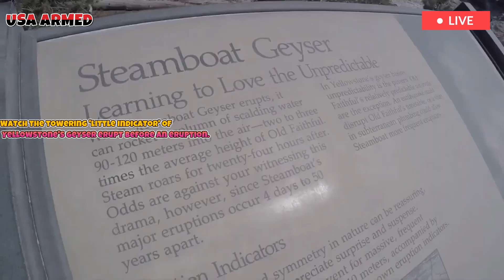Geyser Update: Yellowstone massive Beehive Geyser erupt spew hot water 500 meter into air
Beehive Geyser in Yellowstone National Park is known for its towering eruptions, but also for its irregularity in eruption timing. However, as the Yellowstone Safari Company explained on Tuesday via social media, there is a "little indicator" that signals an impending eruption. Accompanying footage shows the indicator activating before the main eruption, the company explained.

Yellowstone volcano: Beehive Geyser#Steamboat Geyser# yellowstone volcano eruption# USGS# volcano eruption today# volcano eruption 2025#
YellowstoneVolcanoLatestNews#BiscuitBasinEruption#Yellowstone Volcano#yellowstonenationalpark#volcanoeruption#Black Diamond Pooleruption